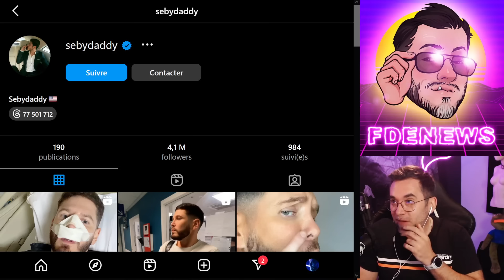IL GRATTE LE RSA MALGRÉ SES BUSINESS D'INFLUENCEUR !